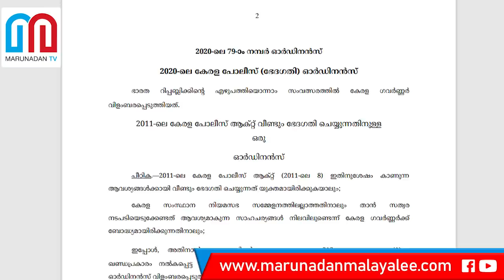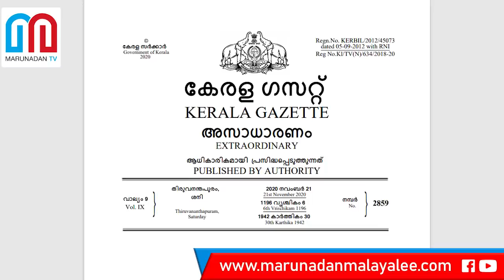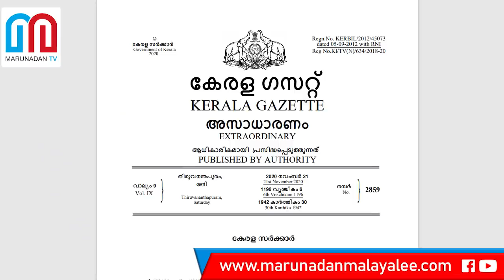ചക്കിനു വച്ചതു കൊക്കിനു കൊണ്ട പത്രക്കാരന്റെ കഥ I kerala police act 118a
ഓൺലൈൻകാരെ പൂട്ടാൻ ഒരുമിച്ചു.. മുട്ടൻ പണി കിട്ടിയപ്പോൾ നിലവിളി